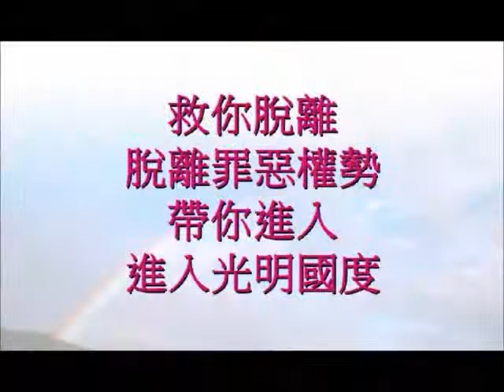耶稣爱你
耶稣爱你 - 蔡琴